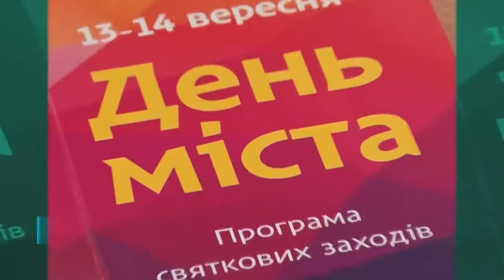Керівник міської філії Українського інституту нац.пам’яті Ігор Кочергін вітає дніпрян з Днем міста